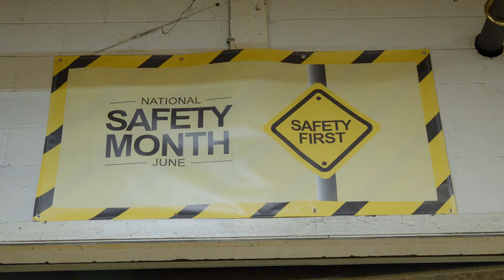Discover Why Zoeller Pump Company Trusts Higginbotham For Their Insurance and Risk Management Needs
Uncover the compelling story behind Zoeller Pump Company's choice to partner with Higginbotham for all its insurance and risk management needs. This video dives deep into the reasons why Zoeller Pump Company, a leader in the industry, places its trust in Higginbotham's professionalism and dedication.

1. Unveiling a Strategic Partnership:
Learn how Zoeller Pump Company and Higginbotham formed a strategic partnership that goes beyond the conventional client-vendor relationship. Discover the collaborative approach that drives success.

2. Tailored Insurance Solutions:
Explore the customized insurance solutions that Higginbotham crafted specifically for Zoeller Pump Company. Find out how these solutions address the unique challenges of the industry and provide comprehensive coverage.

3. Empowering Risk Management:
Delve into the ways Higginbotham empowers Zoeller Pump Company with robust risk management strategies. Understand how proactive risk mitigation adds value to their operations.

4. Trust and Reliability:
Experience the testimonial of  Bill Zoeller as he shares their genuine experiences of working with Higginbotham. Trust, reliability, and exceptional service are at the core of this partnership.

5. Commitment to Excellence:
Witness how Higginbotham's commitment to excellence aligns with Zoeller Pump Company's values. Learn how this alignment translates into outstanding results for the client.

6. Navigating the Captive Insurance Advantage:
Discover how Zoeller Pump Company transitioned to a captive insurance plan, a unique approach that optimizes risk management. Learn how Higginbotham played a pivotal role in demystifying the concept of captives and seamlessly setting up this innovative model for Zoeller Pump Company.

7. Elevating Business Resilience:
Understand how the combination of captive insurance and specialized coverage, such as cyber security insurance, has fortified Zoeller Pump Company's business resilience. Explore the strategic advantage of being prepared for a spectrum of risks.

Insurance, Financial and HR Services built for you.